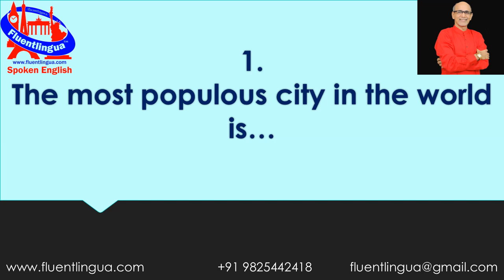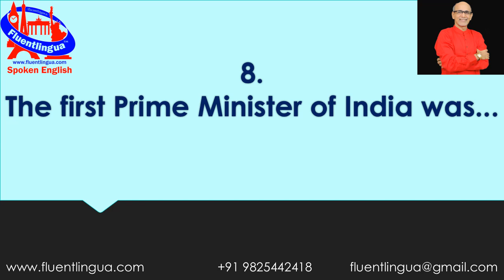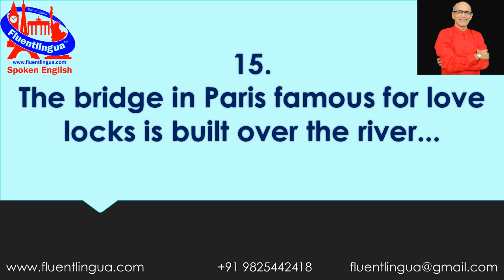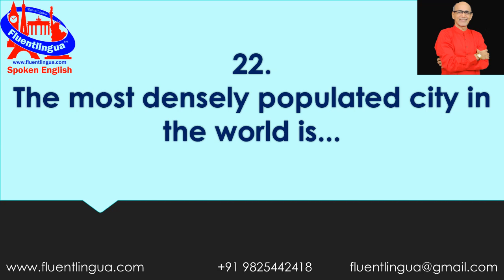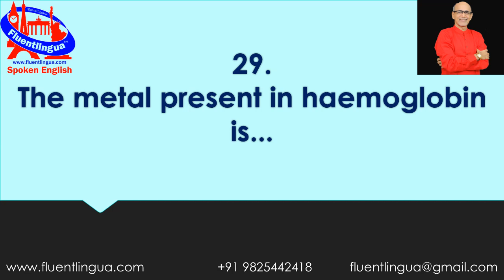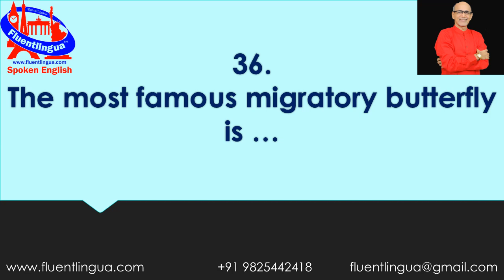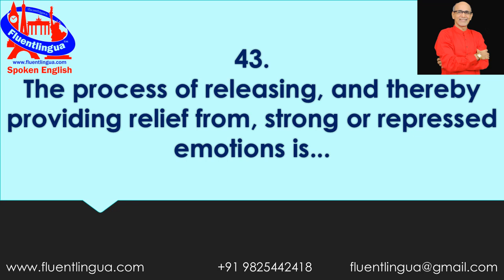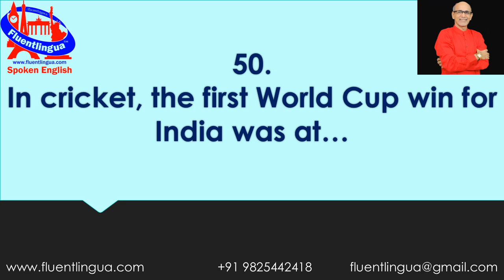Fluentlingua Quiz with answers by Dharmendra Sheth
Hi everyone,
This quiz is NOT for the English language per se, but if you try to gather information about the quiz items, automatically your English will improve.